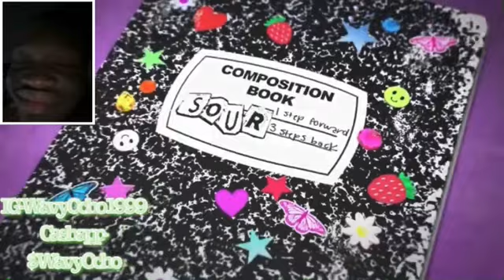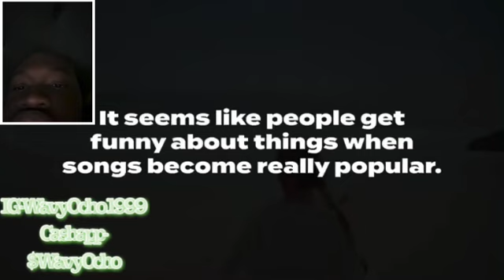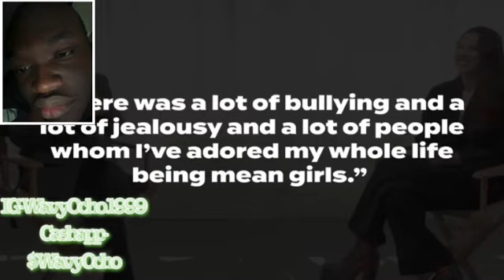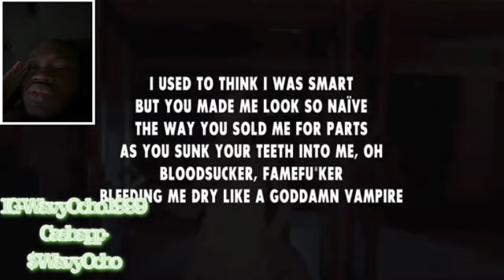The Rumored Feud Between Olivia Rodrigo and Taylor Swift Reaction